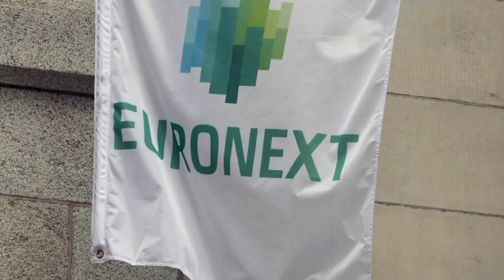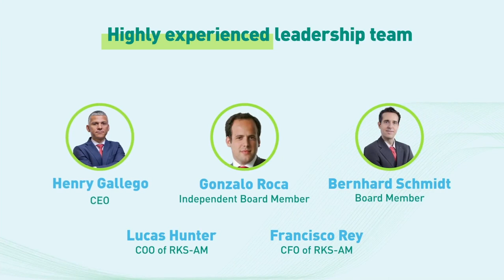Ktesios Real Estate Socimi lists on Euronext Access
Henry Gallego, Chief Executive Officer, opens the trading day in Lisbon.

Ktesios SOCIMI, is the first SOCIMI (Spanish REIT), specialized in the acquisition and management of residential assets for long term rent.